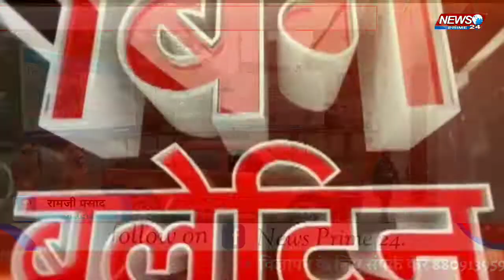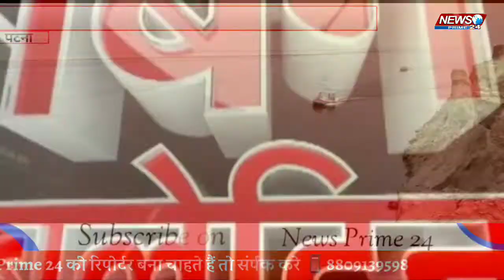पटना और नवादा की तमाम बड़ी खबरें || Nawada news || Patna news || Hindi news || News Prime 24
About channel
Patna corona news
Patna news
Patna crime news
Nawada news
Nawada corona news
Nawada news live
Bihta news
nawada news